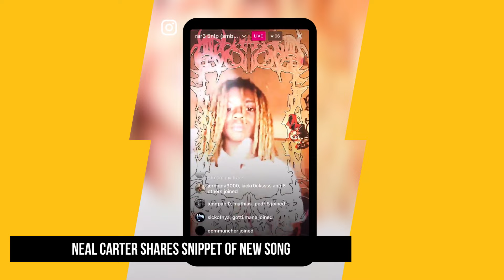Lil Wayne's Son Previews New Song... The Internet Reacts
Timecodes:
0:00 - Intro
0:13 - Neal Carter Shares Snippet Of New Song
0:36 - People React To Neal's Song
1:10 - Lil Wayne & His Children
1:37 - Outro

Lil Wayne‘s youngest son appears to be following in his father’s footsteps by pursuing a career in music — but fans are divided by the results so far.

On Monday (March 4), 14-year-old Neal Carter went live on Instagram to share a snippet of a new song while throwing up hand sings and dancing to it.

Script Written By: Karan Singh
Video Edit: Alex Vasallo